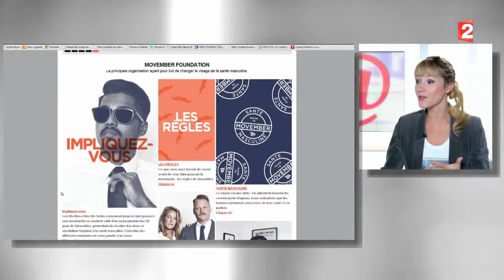La moustache dans tous ses états